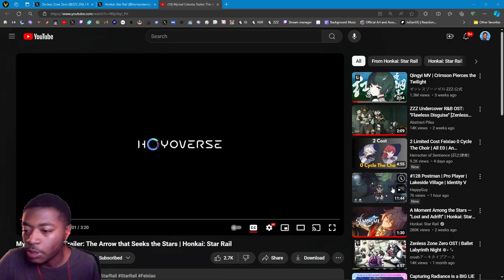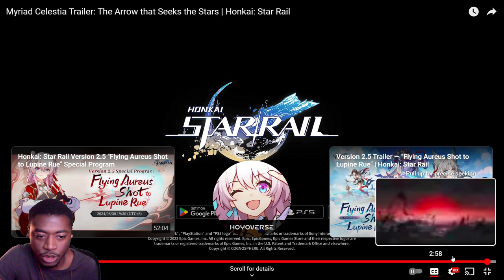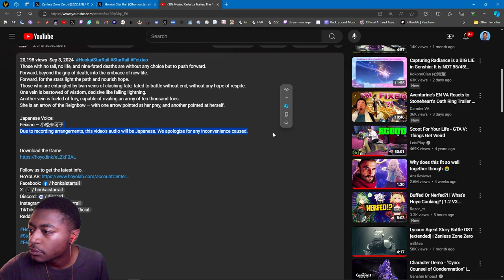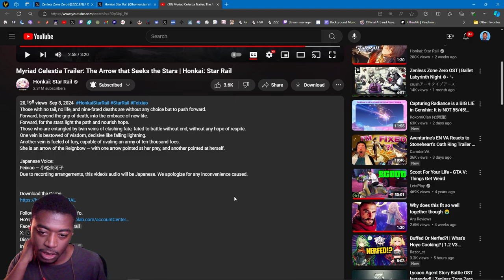Reaction to Myriad Celestia Trailer: The Arrow that Seeks the Stars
Good Luck on Feixiao Pulls!!  Hope the English Va is Okay :c

0:00 Intro
0:09 Reaction
3:18 Thoughts
5:36 Outro